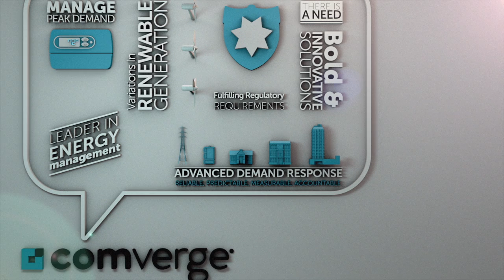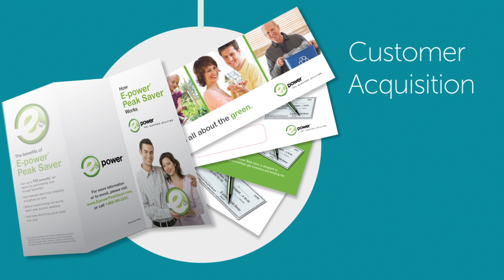Comverge and IntelliSOURCE - Successfully Implementing a Mass Market Demand Response Program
Demand response management systems enable you to manage load, optimize distribution system operations, and maintain economic control. However, advancements in smart grid technology and renewable energy pose new challenges that a demand response management system must be able to handle.

Comverge addresses the challenges of today and tomorrow with IntelliSOURCE, an enterprise-class software platform and operating environment that makes intelligent energy management possible. Learn more about Comverge IntelliSOURCE today -